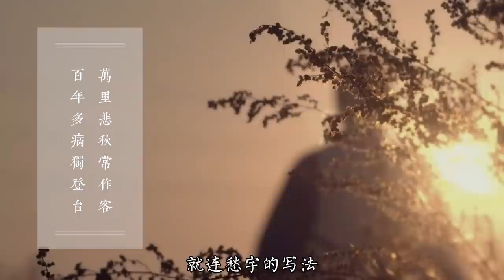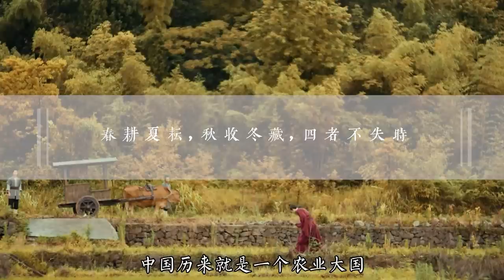成語「多事之秋」：秋天，到底哪些事多？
很多人不喜歡秋季，因為自古就有「悲秋」之說，秋天總是給人悲傷的感覺，古人更是創造了「多事之秋」這個成語，秋季，到底哪些事多呢？